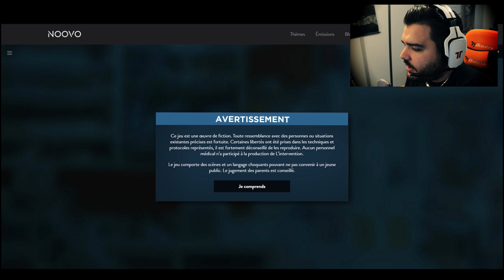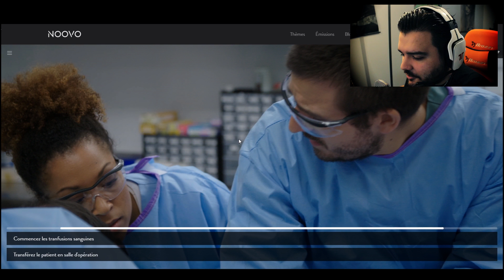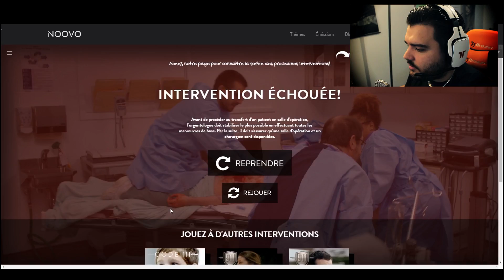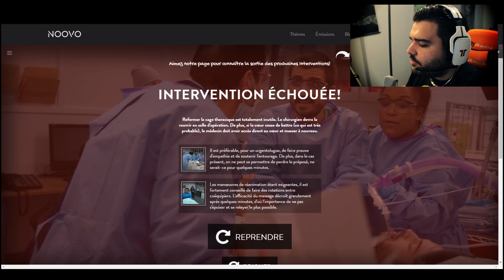SAUVER UN HOMME TOUCHÉ PAR BALLE.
Bienvenue sur la chaîne communautaire de France Gaming.

Merci de lire le " à propos " de la chaîne pour être sur de respecter les conditions d'ulpoad avant de nous envoyer ta vidéo.